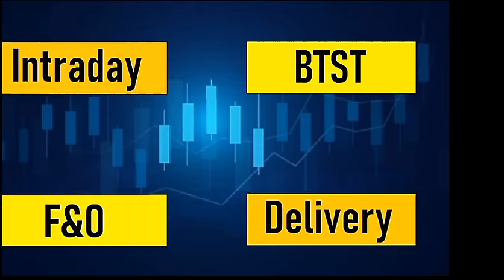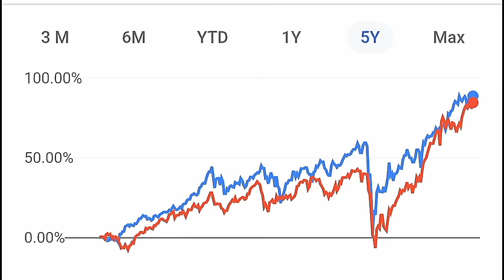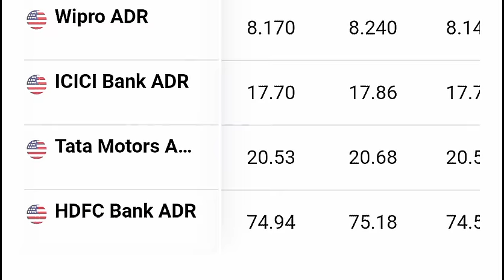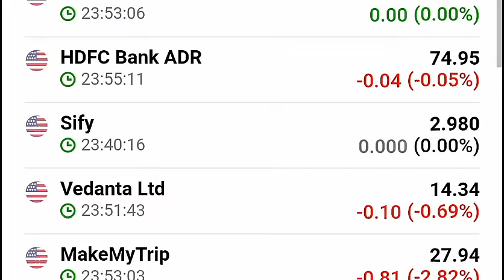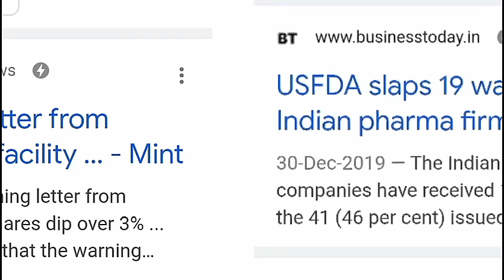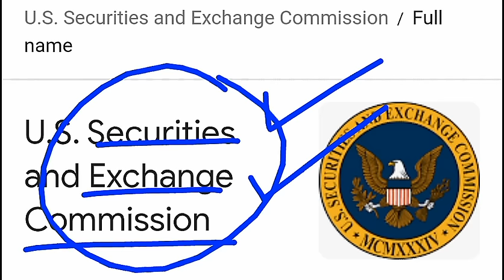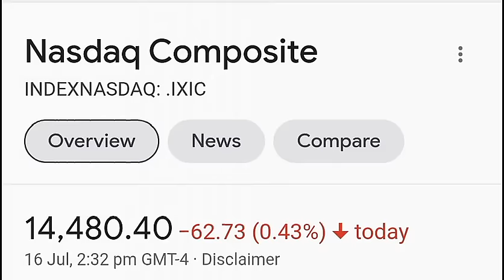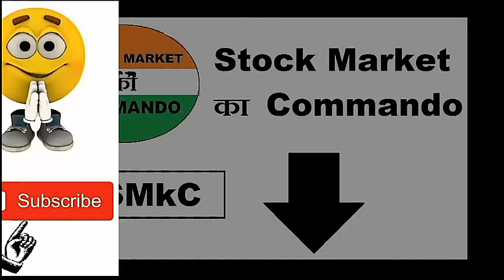US Stock Market 🇺🇸 के बारे में पता होना चाहिए वर्ना INDIA 🇮🇳 के बाजार में LOSS करोगे ⚫ Share Market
Stock Market For Beginners | How can Beginners Start Investing in Share Market | Hindi | SMC

Is video me maine bataya hey ki  :
US Market ( America ) ka stock market aapko pata hona chaiye koi bhi trade , investment ka decision lene se pahle . aaisa kyu ? video dekhiye :)

🔴 Stock Market शुरू ( 9:15 ) होने से पहले और बाद में ( 9:15 - 3:30 ) 4 बाते जरुर देखना :

Topic Covered :

USA stock market
American stock market
Introduction to US Stock Markets
How to Buy U.S. Stocks in India
How to invest in US Stock market directly from India
US Stock Investing for Beginners
international investment
stock market classes
smkc
smc
Dow

ty :)